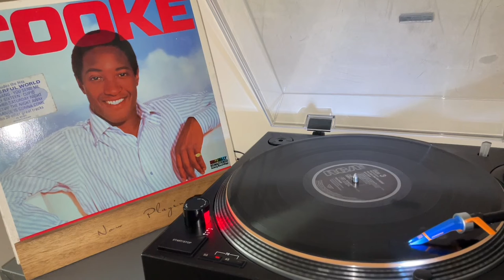Another Saturday Night - Sam Cooke